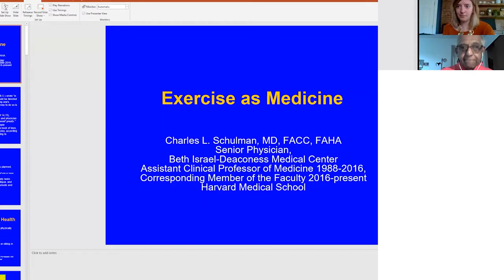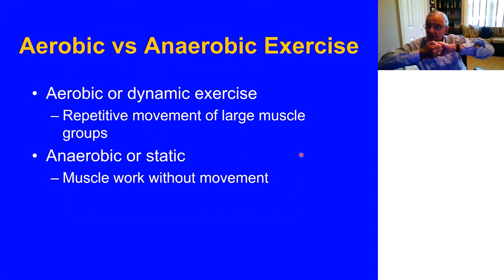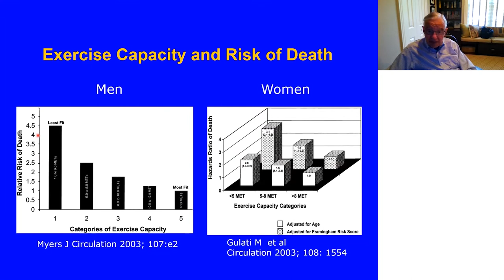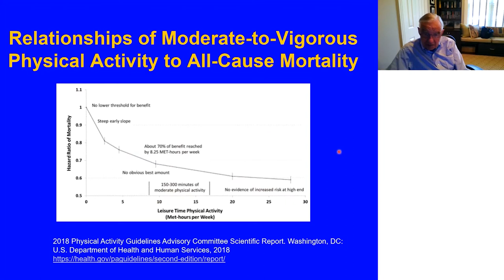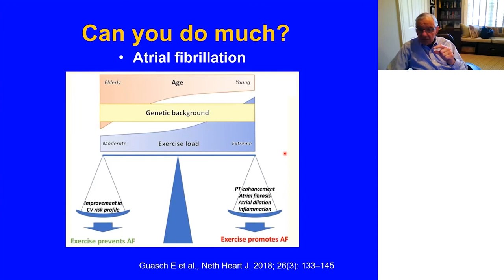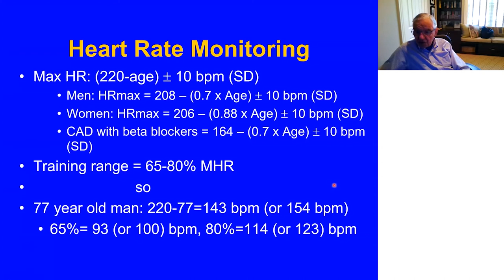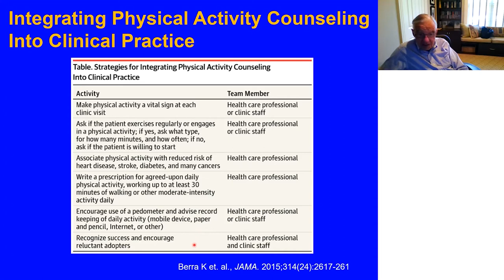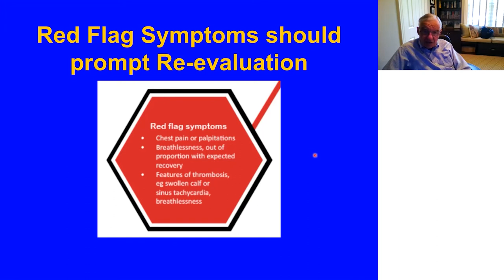Exercise as Medicine: The Exercise Prescription with Dr. Charles Schulman - May 07, 2021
MAVEN Project physician volunteer Dr. Charles Schulman (Cardiology; Lipidology) presents on Exercise as Medicine: The Exercise Prescription